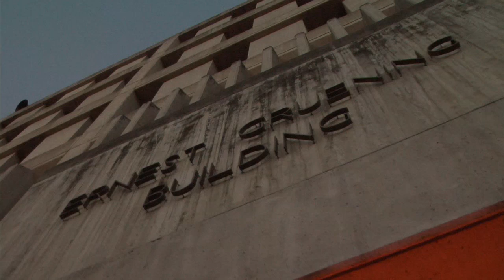The Brutalist and the Dove Trailer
Trailer for a half-hour documentary screening 1/31/13 at 6:00pm in Gruening 208 on the UAF campus.  The film explores the architectural anomaly that is the Gruening building on the University of Alaska Fairbanks campus and why it looks the way it does.